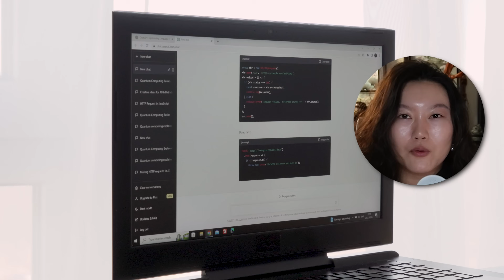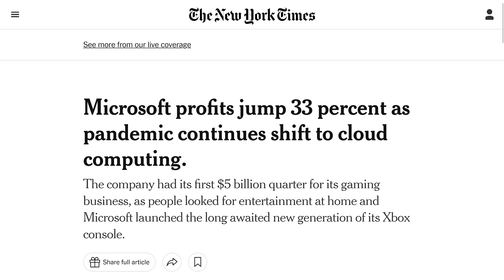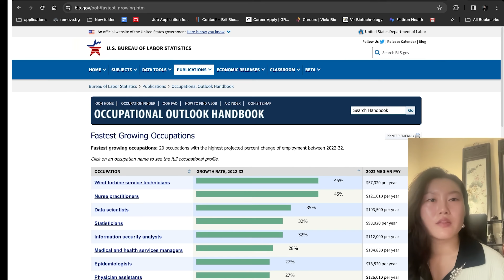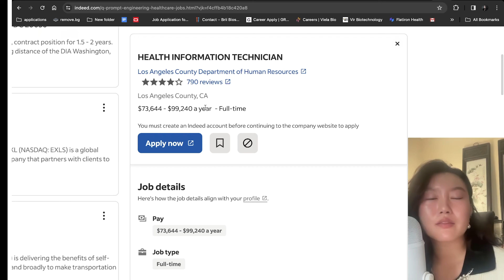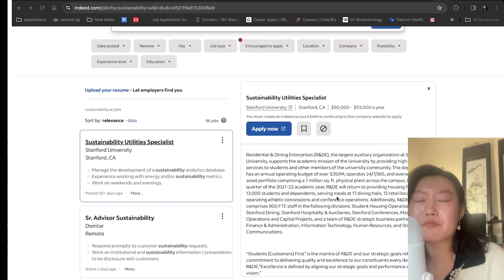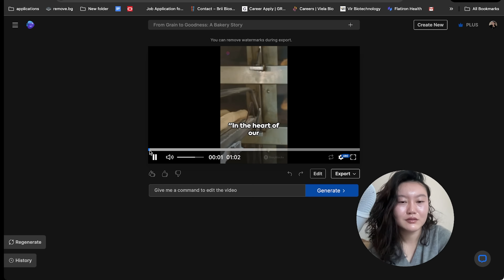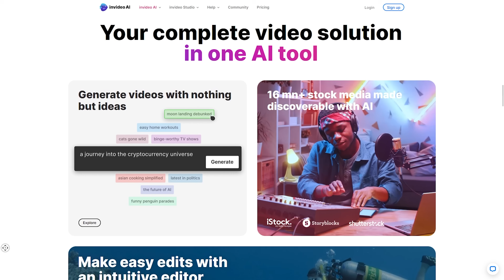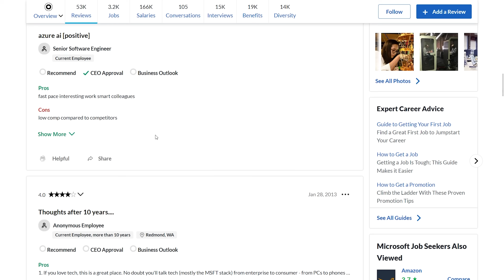The BEST Upcoming Jobs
You can now generate ENTIRE videos from a text prompt! Get started creating AI videos for free

P.S. If you’re serious about video creation and want to publish videos without watermarks, you can upgrade to a paid plan starting at $20/month!
￼￼Want to get ahead in your career using AI? Join the waitlist for my AI Agent Bootcamp

In this video I talk about the best jobs in 2024 and how to find these underrated jobs.

⏰Timestamps
00:00 intro